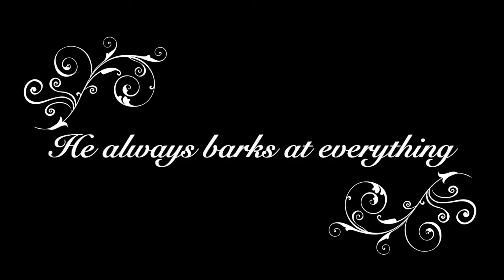Benjamin The Dog | Cut Out Animation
Benjamin is always an angry dog. He barks at everything. But someday something happens.

Benjamin her zaman sinirli bir köpek. Her şeye havlar. Ama bir gün hiç ummadığı bir şey olur.